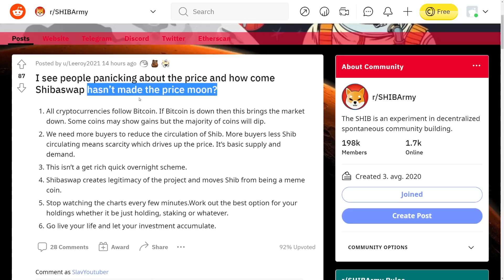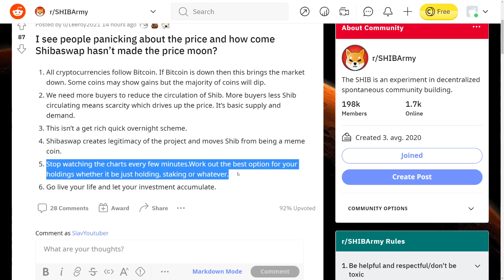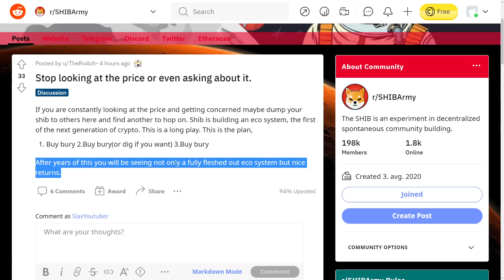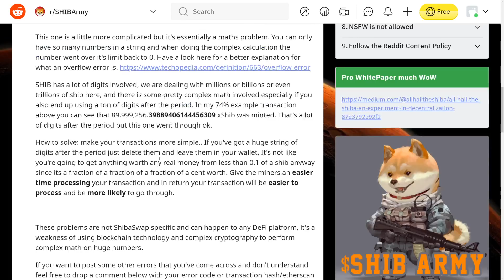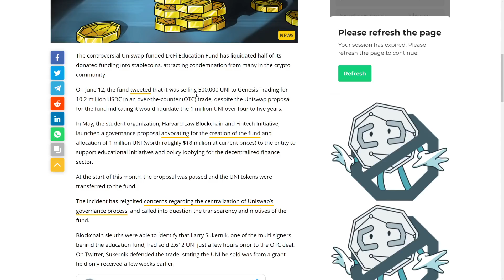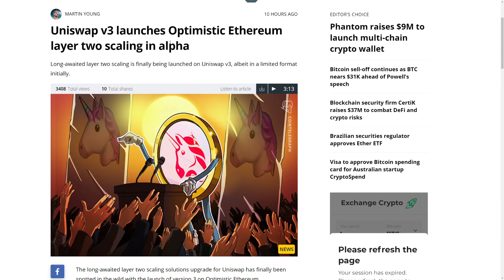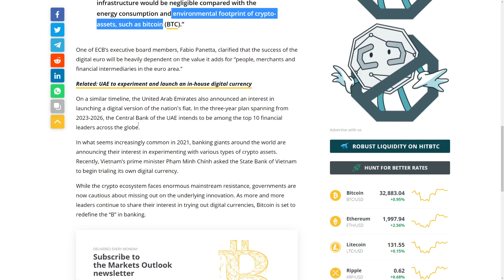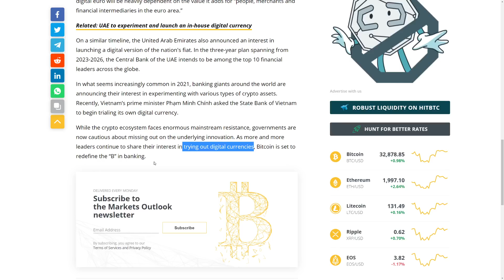SHIBA INU THIS IS SO BAD!! 🔥 HOLDERS DON'T KNOW THIS IS HAPPENING! - Crypto Token Dump